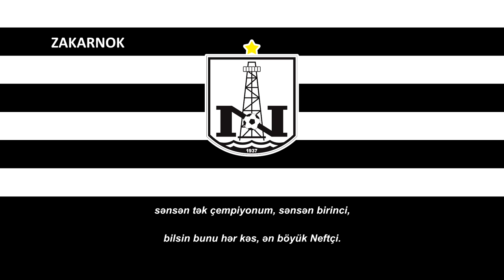Himno del Neftçi Bakú (Himni Neftçi Bakı)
Página oficial del club:
El Neftchi Baku PFK (en azerí: Neftçi Peşəkar Futbol Klubu) es un club de fútbol de Azerbaiyán, situado en la capital del país Bakú. El club fue fundado en 1937 y disputa sus partidos como local en el Bakcell Arena. Actualmente juega en la Liga Premier de Azerbaiyán.

Fundado como Neftyanik, el club es el más famoso y exitoso de Azerbaiyán. Participó en 27 temporadas de la Soviet Top Liga y su mejor resultado fue un tercer puesto. Tras la independencia de Azerbaiyán el Neftchi ha ganado ocho Ligas Premier, seis copas y dos supercopas. El club es uno de los dos equipos azeríes, junto con Qarabağ, que ha participado en todos los campeonatos de la Liga Premier hasta ahora. En 2012 el Neftchi se convirtió en el primer club azerí en clasificarse para una fase de grupos de una competición europea al entrar en la Europa League.